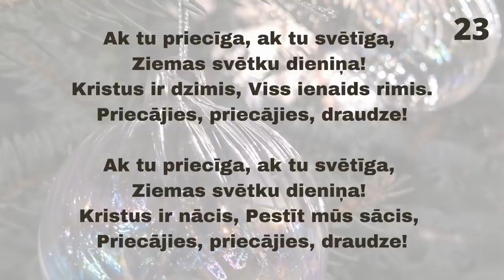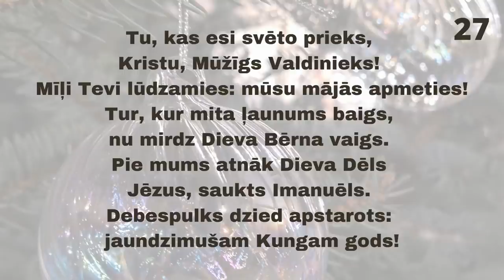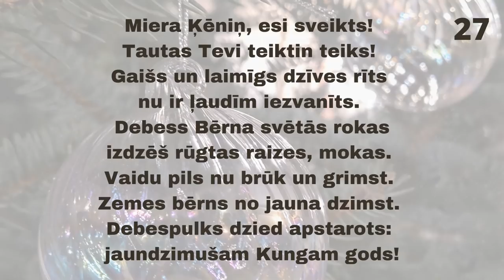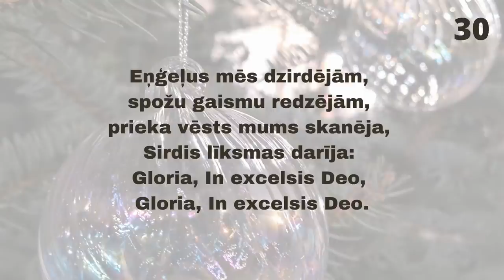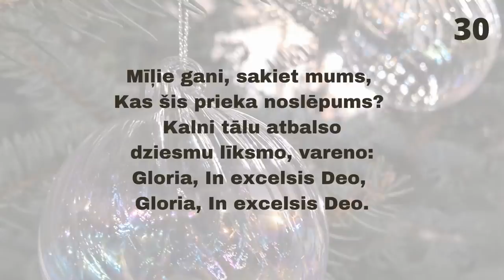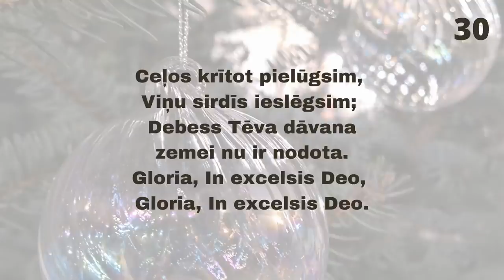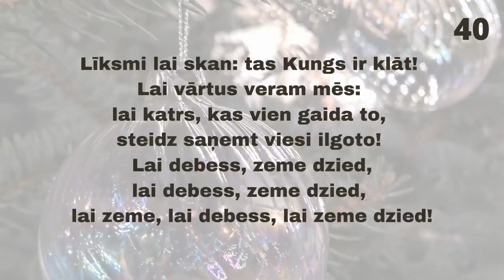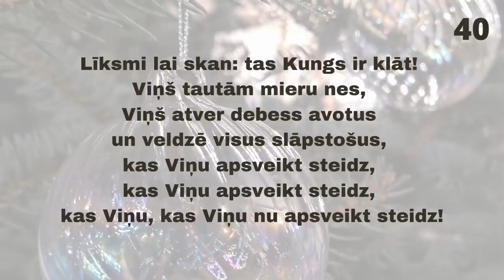27.12.2020., L.Rozentāls, Jes 9:1-5, “Miera Bērns”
Svētbrīdis Rīgas Lutera baznīcā 2020. gada 27. decembrī.

Jēzus nav glezna, ko aplūkot muzejā. Kristus nav tikai personvārds, tituls vai nosaukums. Tas ir darbības vārds. Tas ir tāpat kā skatīties uz sēklām un nekad tās nesākt stādīt. Vai uz lāpstu un tā arī nekad nesāk rakt. Vai uz grābekli un joprojām palikt pie nesagrābtām lapām. Tur nav ko daudz skatīties. Tur ir jāķeras klāt. Tas miers ir jāsāk nest, lai cik smags tas arī nebūtu. Lai cik smagi nebūtu piedot, pie tā ir jāķeras klāt.

Lasījums: Jesajas grāmatas 9. nodaļa, 1. līdz 5. pants.

Linda Naudiņa dzied:
L. Naudiņas "Gods Dievam",
korāli "Prieks pasaulei",
"Jēzus, Mesija".
Rīgas Lutera draudzes jauktā kora dalībnieki dzied korāļus.
Pie ērģelēm Ingūna Grīnberga.

# Rīgas Lutera draudze var pastāvēt tikai pateicoties jūsu ziedojumiem. Paldies par sniegto atbalstu!

miers,gaisma,piedošana,Kristus